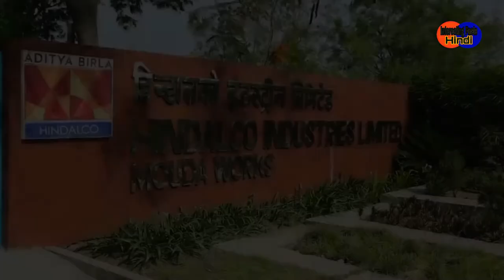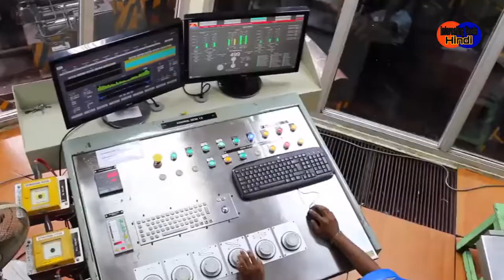Hindalco Industries is Planning to Invest Around Rs 10,000 crore in India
Hindalco Industries, an Aditya Birla Group subsidiary, is set to invest Rs 8,000-10,000 crore in the Hirakud, Silvassa, and Mundra facilities.